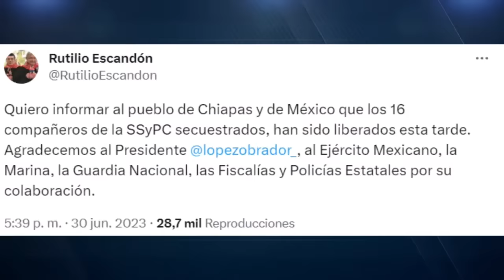SORPRENDENTE LIBERACIÓN de los 16 trabajadores secuestrados en Chiapas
👉 Los 16 agentes secuestrados en Ocozocuautla, Chiapas, fueron liberados en circunstancias no esclarecidas, tras permanecer 3 días privados de la libertad por el CJNG para presionar la liberación de Nayeli Cyrene, privada de la libertad por el Cártel de Sinaloa 👈

Haga clic en el siguiente enlace para obtener información sobre policías secuestrados en chiapas liberados que necesita visitar

El video presenta policías secuestrados en chiapas liberados información valiosa pero también trata de cubrir el siguiente tema:
-secuestro en chiapas
-secuestrados en chiapas
-liberan a secuestrados en chiapas

Entonces, si desea obtener más información sobre policías secuestrados en chiapas liberados, yo también lo hice y aquí está el video que creé sobre este tema.
 policías secuestrados en chiapas liberados me interesó, así que hice un estudio de investigación y creé este video de YT.
Nuestro canal de YouTube tiene otros videoclips similares sobre secuestro en chiapas, secuestrados en chiapas y liberan a secuestrados en chiapas

¿He respondido todas sus preguntas sobre policías secuestrados en chiapas liberados?
 Las personas que buscaron secuestro en chiapas también buscaron secuestrados en chiapas.